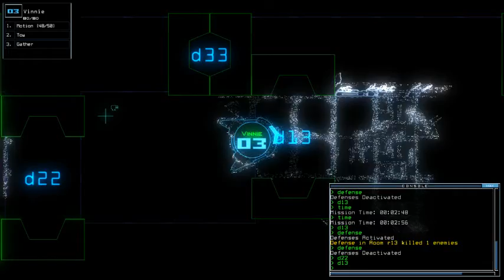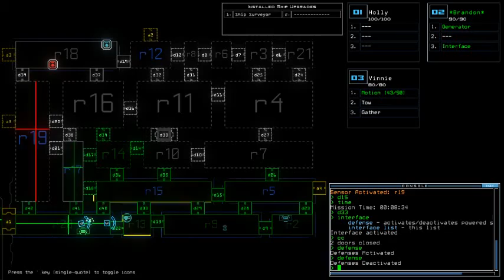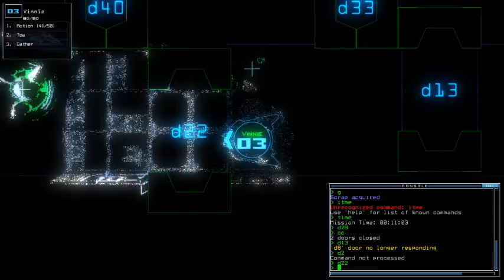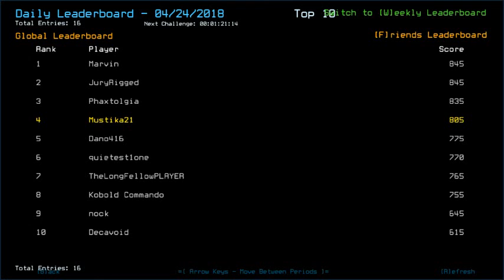Duskers Daily 24 Apr 2018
Playing the latest (or earliest, timezone-wise) for once.
Sorry, no video for today's challenge. Too busy mourning over stuck scrap.